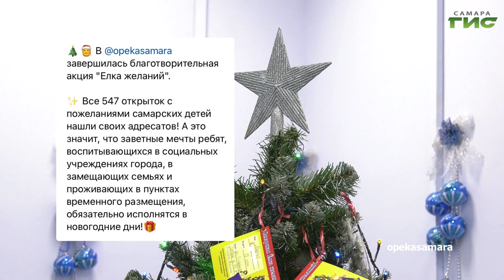О чем пишут в самарских Telegram-каналах